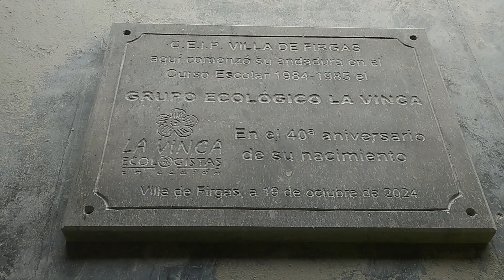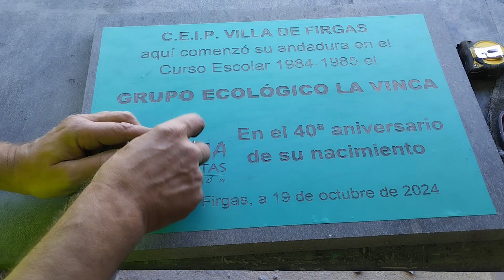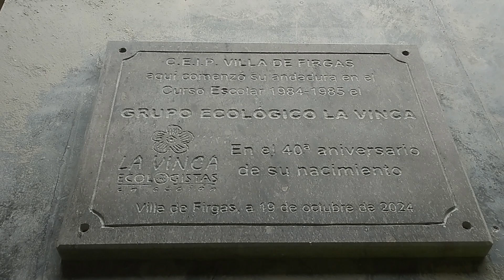👌 Los TRUCOS que Nadie te dice para poder Aprender a GRABAR una Placa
👉 Aquí te explico como hacer una placa, grabada con una Dremel o multiusos.
"Arte en Piedra: Técnicas de Grabado con Dremel en Piedra Natural"

Descripción Detallada:

En este emocionante video exploramos el fascinante mundo del grabado en piedra natural utilizando herramientas Dremel. Si eres un amante de las manualidades, un artista en ciernes o simplemente sientes curiosidad por el grabado en piedra, este video es perfecto para ti. A lo largo del viaje, desglosaremos cada aspecto del proceso, desde la selección de la piedra hasta las técnicas de acabado, asegurando que tengas toda la información necesaria para comenzar tu propio proyecto.

Introducción: La Belleza del Grabado en Piedra

Comenzaremos con una introducción a la piedra natural como medio de expresión artística. Hablaremos sobre su durabilidad, versatilidad y la belleza que se puede lograr mediante técnicas de grabado. Desde mármol y granito hasta pizarra y piedra caliza, cada material tiene su propio carácter y requiere técnicas específicas. Verás ejemplos de obras de arte en piedra y cómo estas piezas pueden transformar cualquier espacio.

Herramientas y Materiales: Lo Que Necesitas

En esta sección desglosaremos todos los materiales y herramientas necesarias para grabar piedra natural. Nos centraremos en la herramienta Dremel, conocida por su versatilidad y facilidad de uso. Aquí se incluirá:

Dremel y Accesorios: Descripción de las diferentes velocidades y accesorios que puedes usar, como puntas de grabado, fresas y discos de corte.

Piedra Natural: Cómo escoger la piedra adecuada para tu proyecto. Hablaremos de las características de cada tipo y qué consideraciones debes tomar en cuenta.

Equipo de Protección: La seguridad es fundamental. Discutiremos la importancia de llevar gafas de seguridad, mascarillas y guantes para protegerte del polvo y los residuos.

Otros Materiales: Agua (para enfriar la piedra), un paño limpio, cinta adhesiva y plantillas si decides utilizar alguna.

Preparación del Proyecto: Planificación y Diseño

Antes de empezar a grabar, es crucial tener un plan en mente. En esta parte del video, abordaremos cómo conceptualizar tu diseño. Aquí te enseñaremos a:

Dibujar tu Diseño: Técnicas para dibujar tu diseño sobre la piedra, asegurando que este sea visible y fácil de seguir.

Plantillas: Cómo crear y usar plantillas si prefieres un diseño más complejo o detallado.

Marcado: Técnicas de marcado que no afectan la piedra, en caso de que necesites ajustes.

Técnicas de Grabado: Pasos Prácticos

Esta es, sin duda, la parte más emocionante del video. Te guiaremos a través de diversas técnicas de grabado utilizando el Dremel. Cada estilo de grabado será demostrado en tiempo real, mostrando cómo cada técnica se adapta a diferentes tipos de piedras. Esta sección se dividirá en varios apartados:

Grabado Básico:

Aprenderás a sostener el Dremel y cómo usarlo en diferentes posiciones.
Cómo aplicar diferentes presiones para crear distintos efectos en la piedra.
Grabados Detallados:

Técnicas para crear texturas y patrones complejos.
Un vistazo a la creación de sombras y detalles en bajo relieve.
Inspiración: Proyectos Creativos

Para motivarte y darte ideas, presentaremos una sección con diferentes proyectos que otros artistas han hecho. Verás una variedad de aplicaciones artísticas, desde piezas decorativas hasta regalos personalizados. Aquí, también presentaremos una serie de obras terminadas y sus respectivas historias, inspirándote a realizar tus propios proyectos únicos.

Conclusión: Tu Próximo Proyecto

Cerramos el video animándote a que empieces tus propios proyectos de grabado en piedra. Hacemos un repaso rápido de todos los consejos y técnicas mencionadas, enfatizando que, aunque puede parecer desafiante, la práctica y la paciencia te llevarán a lograr obras hermosas.

"Y eso ha sido todo por hoy, amigos. Espero que les haya gustado este video. Si fue así, no olviden darle un 'me gusta' y compartirlo con sus amigos. Y si aún no están suscritos, ¡los invito a unirse a nuestra comunidad! Gracias por acompañarme y hasta la próxima. ¡Cuídense mucho!"

👉 En este enlace a mi Blog te dejare todos los enlaces a los accesorios y herramientas que he comprado y probado en AliExpress:

👉 Si quieres colaborar en el proyecto «Rescatando el Arte de la Cantería» el cual es un Curso Presencial en mi taller, para Aprender a Tallar y Labrar la Cantería, lo puedes hacer en el siguiente enlace:

👉 Mas información sobre el Proyecto: Curso de Cantería Presencial.